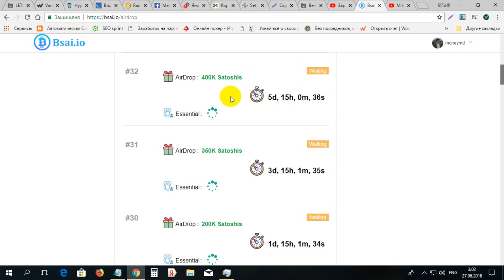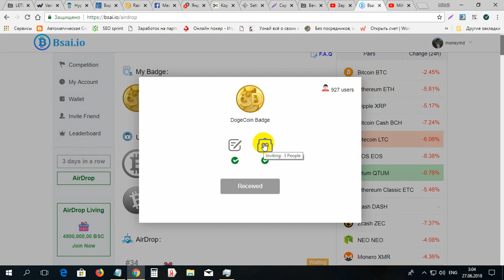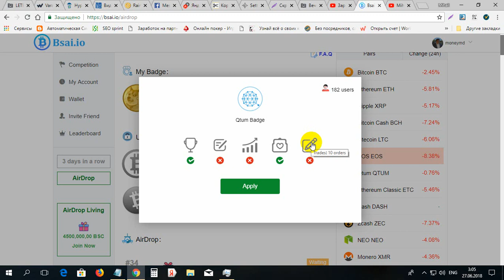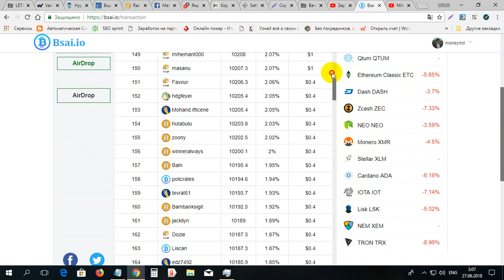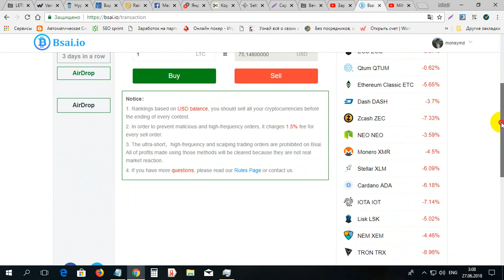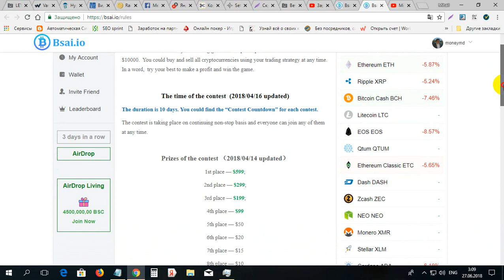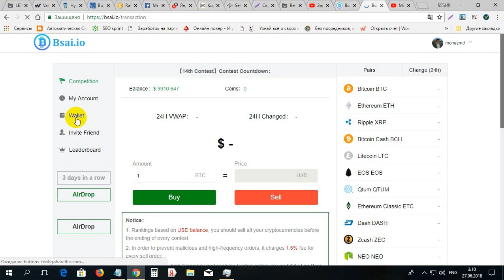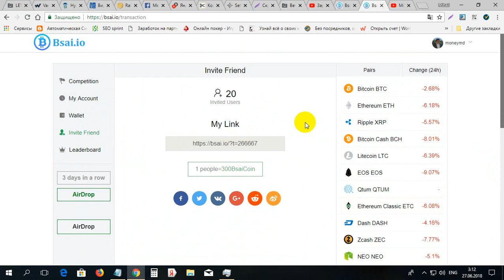Prezentarea monedei BSAI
Prezentarea monedei BSAI. Pentru inregistrare pe BSAI folosim linkul dat